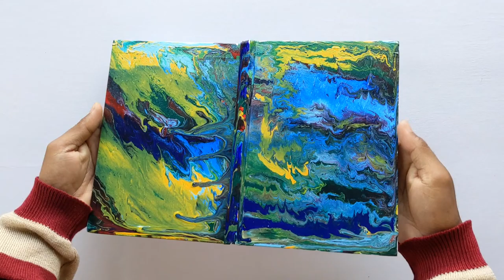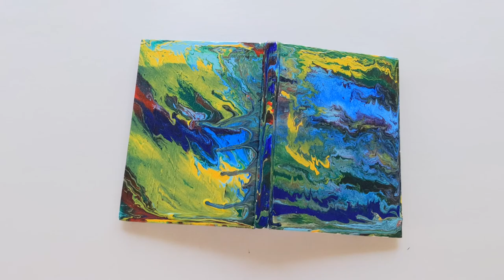Acrylic Pour Notebook Cover | Notebook Cover Design | DIY Acrylic Pour Painting | Dinesh Arts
Hey! In today's video "I will show you how quickly and In a simple way make Acrylic Pour Notebook Cover."

Materials:

• Notebook
• Acrylic Colours